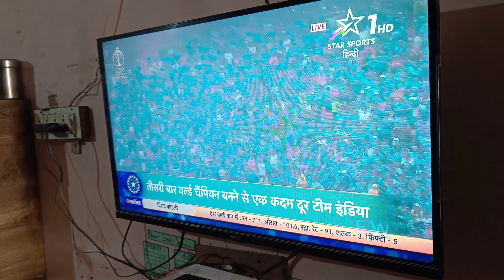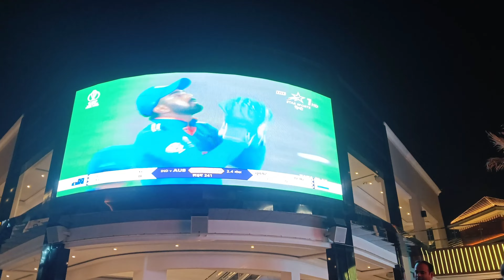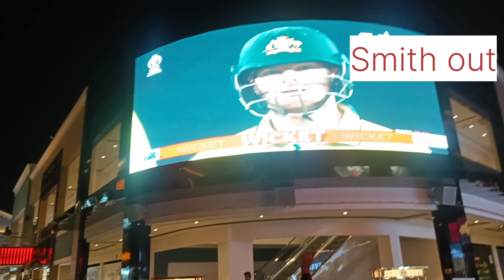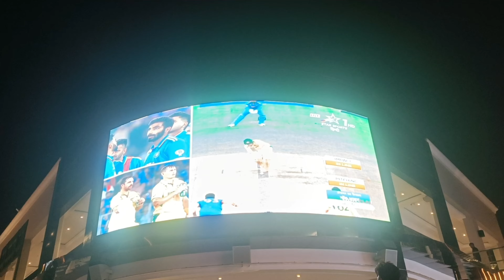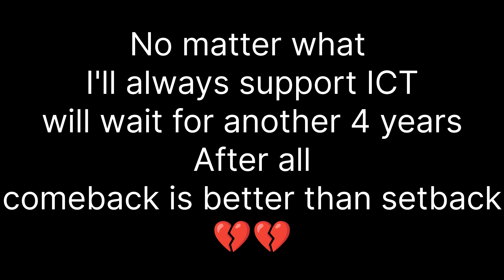We lost 💔💔💔. saddest video on my channel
we lost

ChatGPT & Midjourney | AI bot:
1.
2.
3.
4.
5.
6.
7.
8.
9.
10.
11.
12.
13.
14.
15.
16.
17.
18.
19.
20.
21.
22.
23.
24.
25.
26.
27.
28.
29.
30.
31.
32.
33.
34.
35.
36.
37.
38.
39.
40.
41.
42.
43.
44.
45.
46.
47.
48.
49.
50.